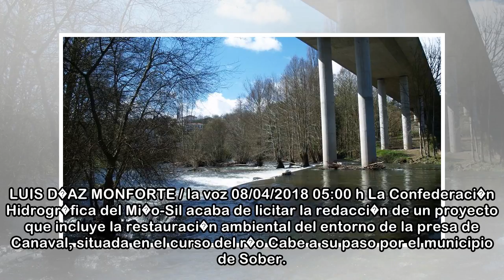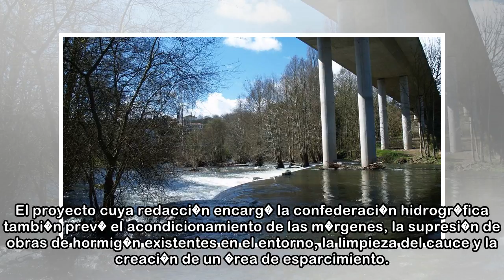El derribo total o parcial de la presa de Canaval est� en fase de estudio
LUIS D�AZ MONFORTE / la voz 08/04/2018 05:00 h La Confederaci�n Hidrogr�fica del Mi�o-Sil acaba de licitar la redacci�n de un proyecto que incluye la restauraci�n ambiental del entorno de la presa de ...